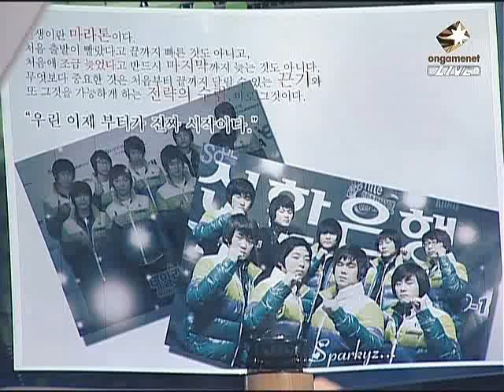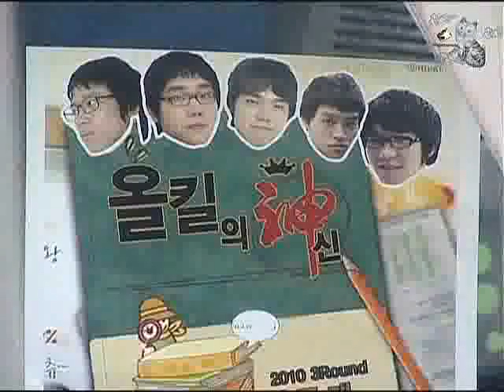Shinhan 2010 Winners League Light vs type-b 2010-01-26 @ M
Light (Terran)
- Name: 이재호 (Lee Jae Ho)

 vs

type-b (Zerg)
- Name: 문성진 (Moon Sung Jin)
- Team: hite SPARKYZ

League: 2010 Shinhan Bank Winners League

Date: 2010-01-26